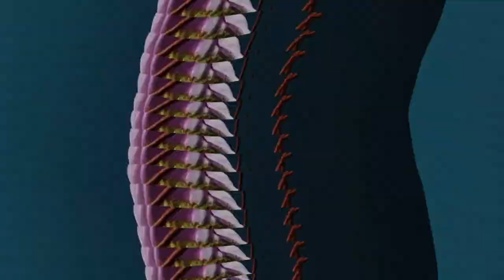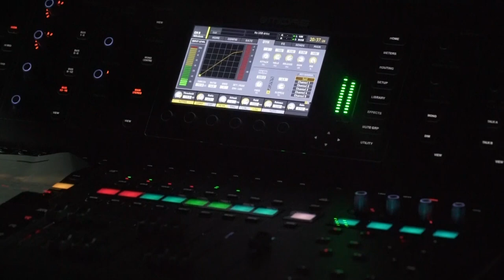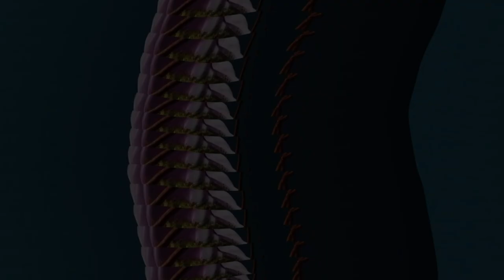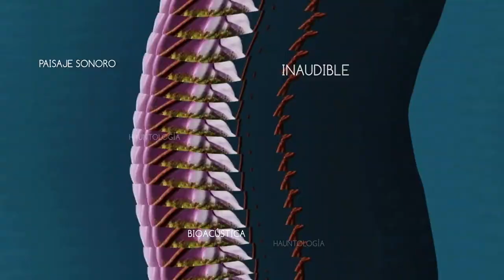VOLTA ABISMAL showreel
After more than 10 years of activities and three international festivals, VOLTA has positioned itself as an obligatory reference in the Mexican and international scene with more than 100 artists and projects from all over the world which have been presented in the different activities carried out in different institutions and spaces such as the Laboratorio de Arte Alameda, the Cultural Center of Spain in Mexico, Centro de Cultura Digital, Museo Ex Teresa Arte Actual, Vernacular Institute gallery and many others.

For this year 2023 and with the support of the British Council in Mexico and Casa del Lago, UNAM. VOLTA will hold its fourth festival titled VOLTA ABISMAL whose thematic axes will revolve around questions about the impact of technology, science in the development of art and the urgency to promote a critical sense regarding the use of our material resources and their environmental impact.

For three days (April 27-29, 2023) the facilities of Casa del Lago “Juan José Arreola” of the UNAM will be our venue to enjoy concerts, lectures, and presentations by 10 artists from the UK and Mexico, whose artistic practices range from experimental music, bioacoustics, sound art, electronic art, soundscape and techno-scientific research.